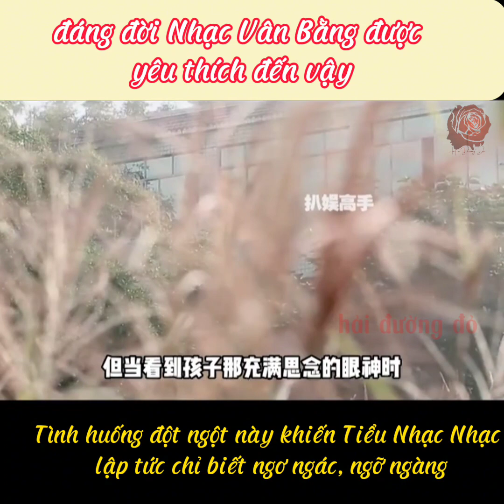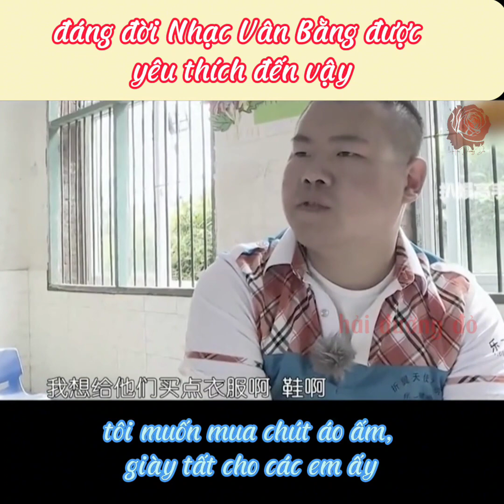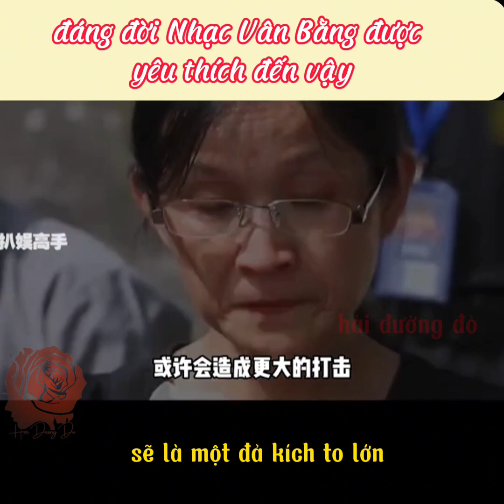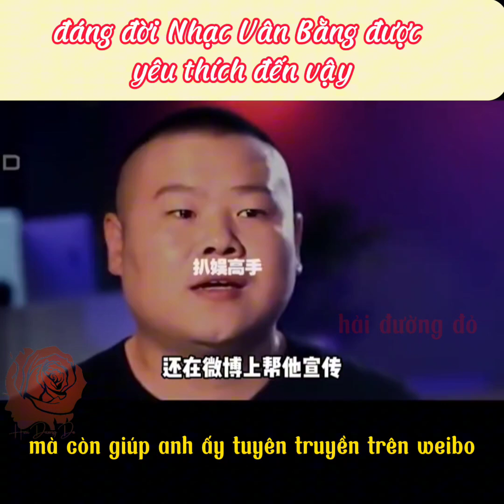Nhạc Vân Bằng vẻ đẹp tấm lòng khiến người người yêu thích